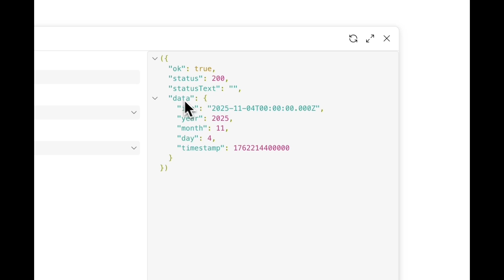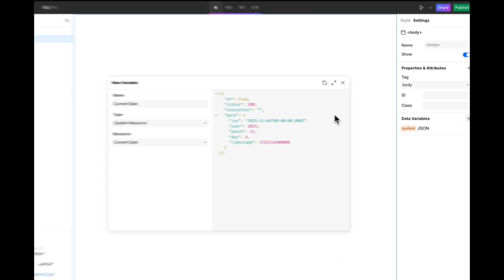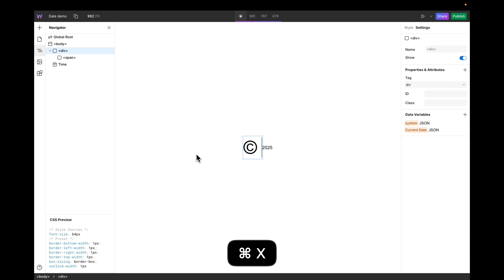Render a semantic, server-side, auto-updating current date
Rendering an automatically updating current date — for something as simple as a copyright notice in the footer — seems to be a problem static site builders have been struggling with since 1988.